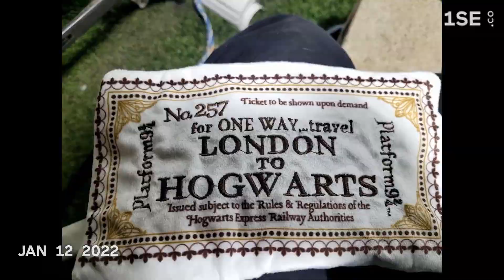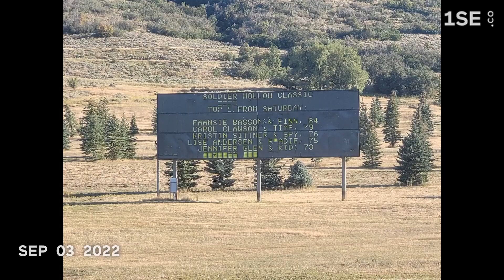2022 in a nutshell